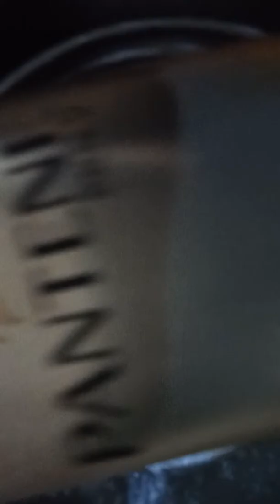June 17, 2019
Use this for shiney hairs or more problems